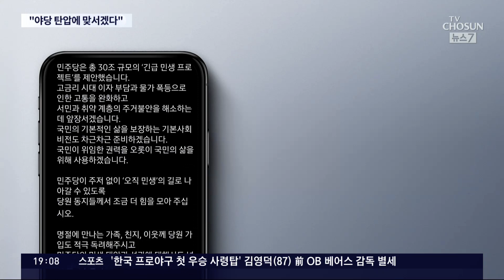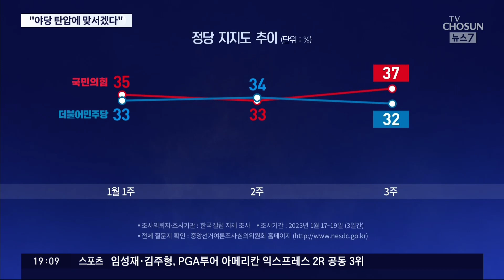당 지지율 하락·비명계 세력화로 기로에 선 이재명…당원에 "힘 모아달라"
더불어민주당 이재명 대표가 오늘 권리당원에게 문자를 보내 '폭압' '말살' 같은 강한 어조로 정부를 비판하며 "힘을 모아 달라"고 호소했습니다. 당 지지율 하락과 비명계 세력화 움직임에 강성지지층을 향한 메시지라는 관측입니다.